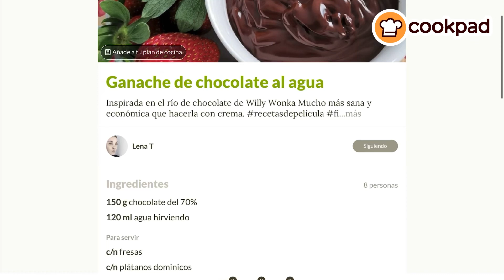Momentos de Lena en Cookpad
Sigue a Lena en Cookpad y disfruta de sus recetas, hazles foto y súbela en la receta misma desde
¡¡Disfruta de la cocina diaria!!